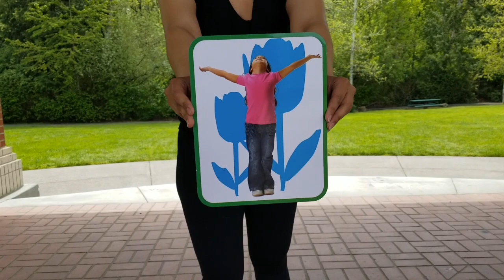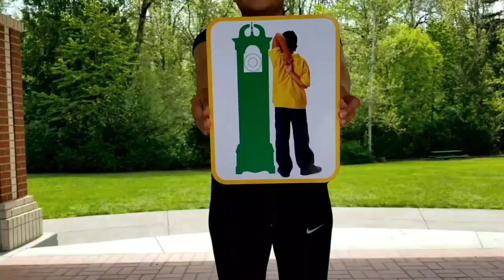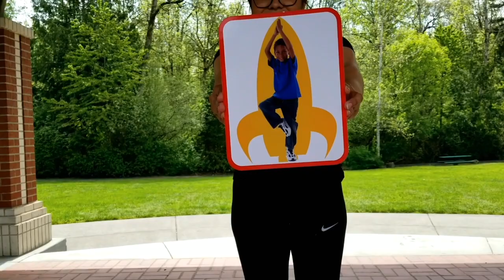Día de los Niños: ¡Yoga con Stephanie!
¡Haz unos movimientos de yoga junto a Stephanie, bibliotecaria de Troutdale! / Join us for simple yoga poses with Troutdale librarian, Stephanie!